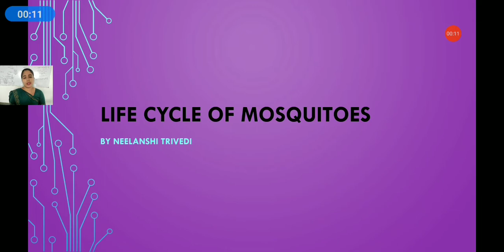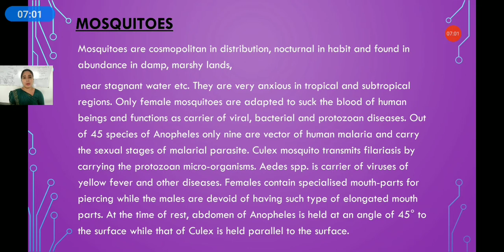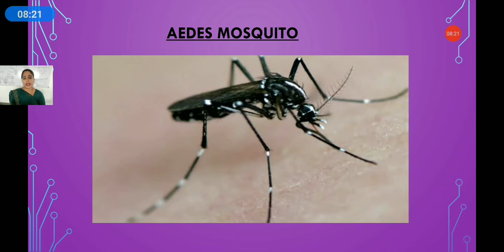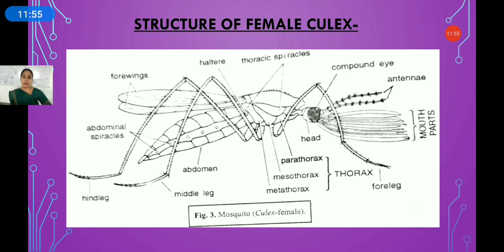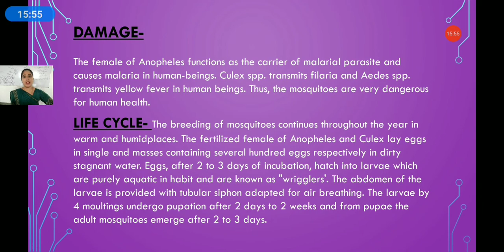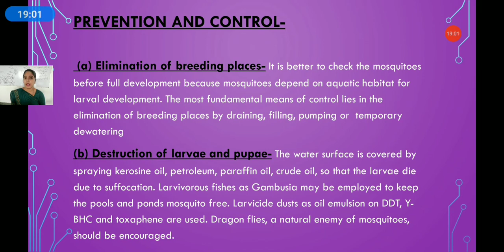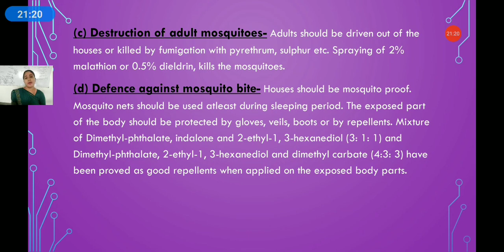Life cycle of mosquitoes